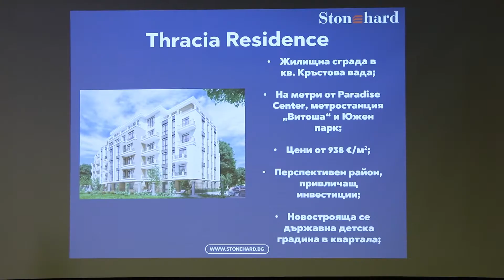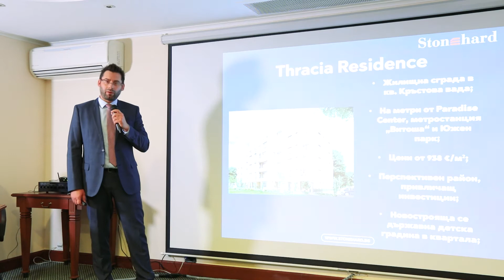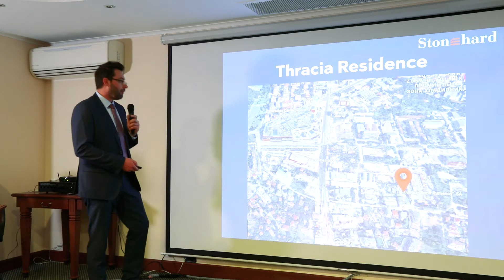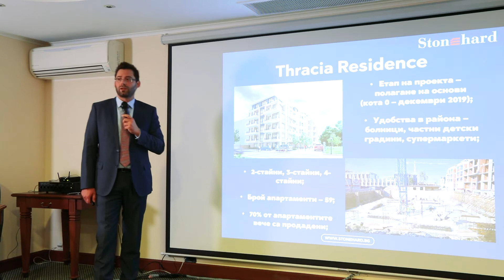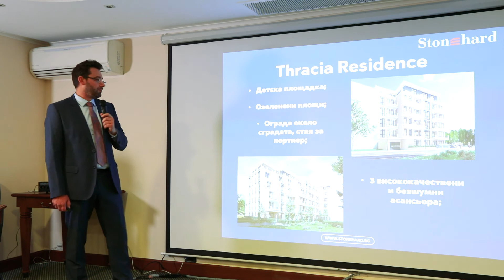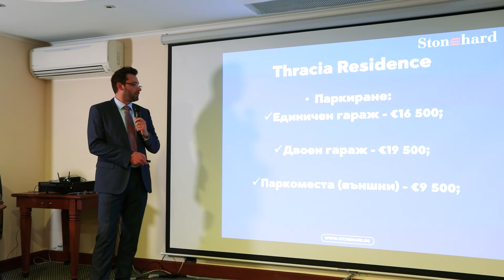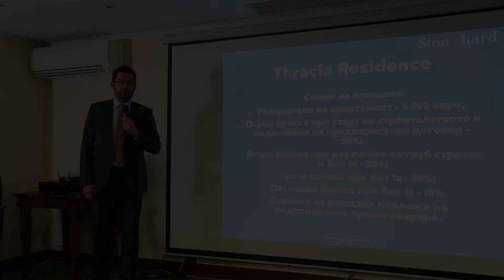Филип Николов представя Thracia Residence в кв. Кръстова вада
Филип Николов представи Thracia Residence по време на семинарът за ново строителство (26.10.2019), организиран от агенция Stonehard.

Атрактивни нови жилища до mall Paradise в кв. "Кръстова вада";
На пешеходно разстояние от метростанция "Витоша", BILLA, болница "Вита", Южен парк;
Добра инфраструктура и бърз и лесен достъп от бул. "Черни връх";
Съчетание на отлична локация с разумна инвестиция;
Високо ниво на енергийна ефективност на сградата;
В сградата са проектирани 59 апартамента с една, две и три спални;
Сградата има търговски помещения, детска площадка, гаражи и паркоместа;
Нов проект на инвеститор с дългогодишен опит и редица завършени сгради в портфолиото си.